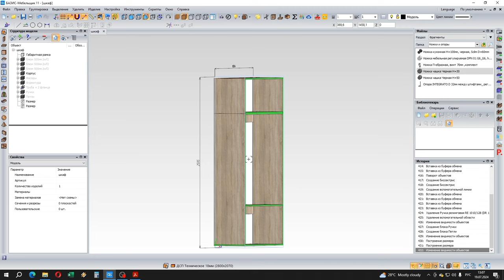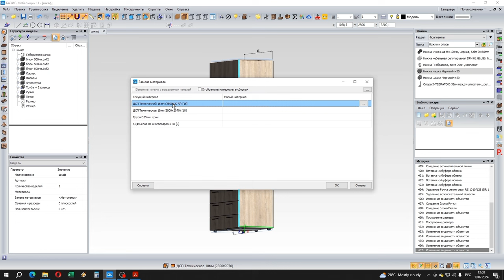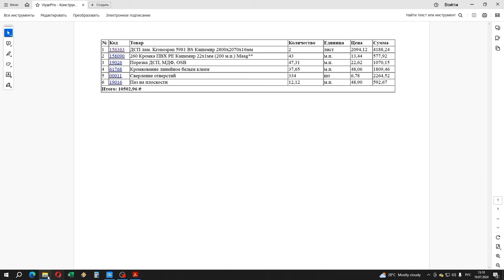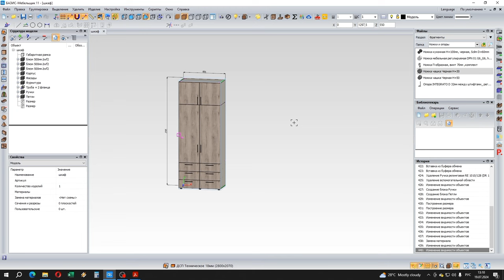Шкаф # 16 (2024).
Создание проекта шкафа в базис мебельщик, присадка и сборка шкафа с антресолью.